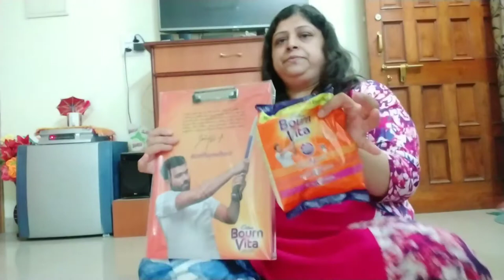CORONA😡 ka Effect Normal Life Me kya kya Ho Rha Hai🤦‍♀️@indianalkavlogs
Hey guys,